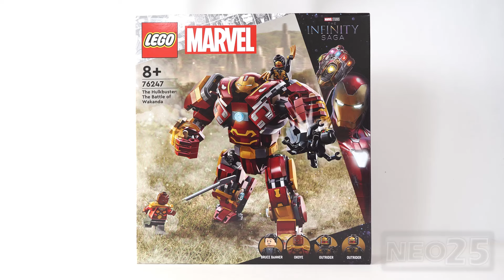LEGO Avengers Infinity War Hulkbuster VS Hulkbuster | LEGO 76247 VS 76104 Size Comparison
LEGO Marvel Infinity Saga Avengers Infinity War Hulkbuster VS Hulkbuster | LEGO 76247 VS 76104 Size Comparison

NEO25 Marvel Infinity Saga LEGO Haul Review:
00:06 LEGO 76104 The Hulkbuster Smash-Up Set Unboxing
00:08 LEGO 76104 The Hulkbuster Smash-Up Stop Motion Build
01:13 Falcon minifigure (Avengers Infinity War) 2018
01:19 Outrider minifigure (Avengers Infinity War) 2018
01:22 Proxima Midnight (Avengers Infinity War) 2018
01:27 Bruce Banner minifigure (Avengers Infinity War) 2018
01:30 Hulkbuster | LEGO VS Movie (Avengers Infinity War) 2018
02:19 LEGO 76247 Marvel Infinity Saga Avengers Infinity War The Hulkbuster The Battle of Wakanda Set Unboxing
02:24 LEGO Marvel Infinity Saga Avengers Infinity War The Hulkbuster The Battle of Wakanda Stop Motion Build
03:24 Bruce Banner minifigure (Avengers Infinity War) 2018
03:30 Okoye minifigure (Avengers Infinity War) 2018
03:35 Outrider minifigure (Avengers Infinity War) 2018
03:42 Outrider minifigure (Avengers Infinity War) 2018
03:47 Hulkbuster | LEGO VS Movie (Avengers Infinity War) 2018
06:18 Hulkbuster VS Hulkbuster | LEGO 76247 VS 76104 Size Comparison